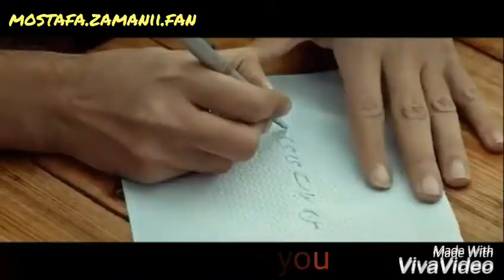Mostafa zamani new video from episode 14,15 kargadan (rhino)series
I selected some beautiful scenes from kargadan series,we saw him in short hairs,u can see that in my previous video also,that was his getup for character Naveed ❤ how much he committed and sincere with his job of acting ,a professional and fabulous actor me and his all fans fell proud of him,I hope u will enjoy the video, thanks ❤😍